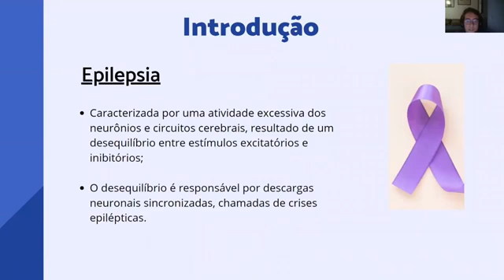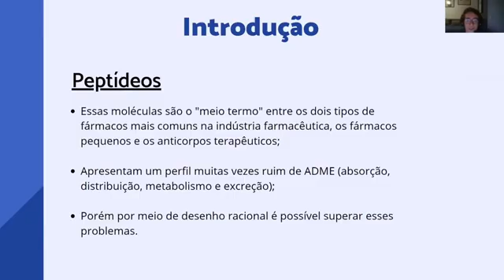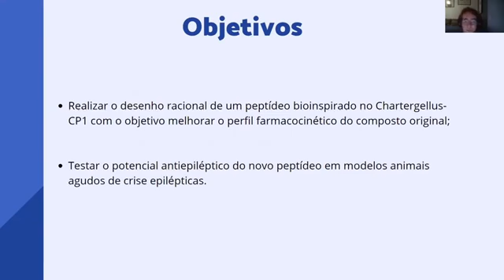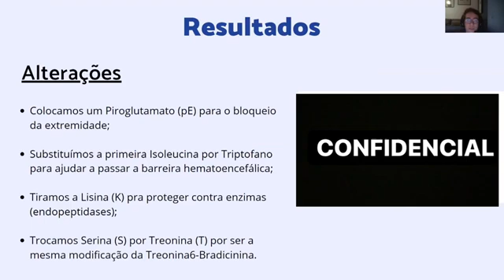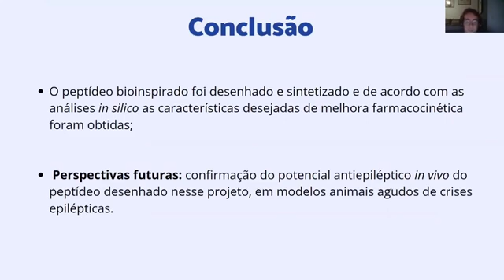ID 1310 Análise da atividade de um peptídeo bioinspirado ao communis 19 em modelos agudos de crise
(ID 1310) Análise da atividade de um peptídeo bioinspirado ao communis-19 em modelos agudos de crises epilépticas.
Grande Área: Saúde e Vida
Aluno: JOAO VICTOR MONTENEGRO LUZARDO BICCA
Orientador: MARCIA RENATA MORTARI
Palavras-chaves: Epilepsia, Peptídeo, Desenho Racional, Crises Epilépticas, Aminoácidos.